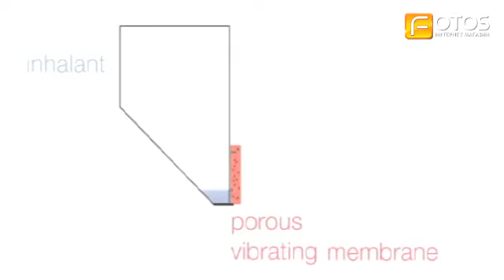Ингалятор Beurer IH50